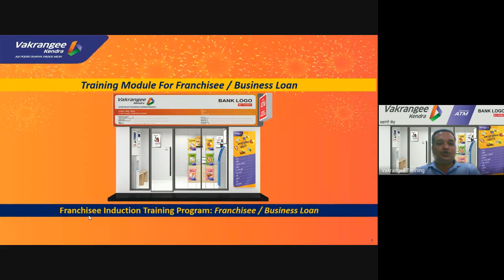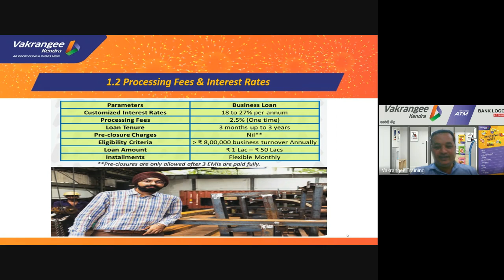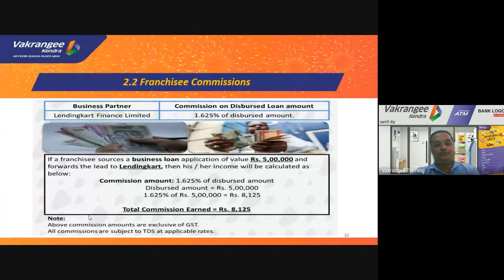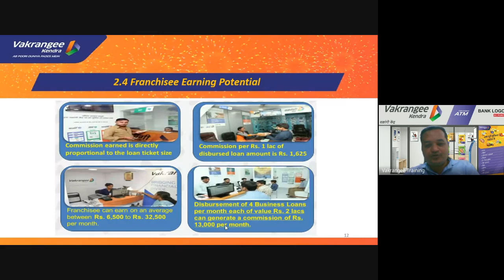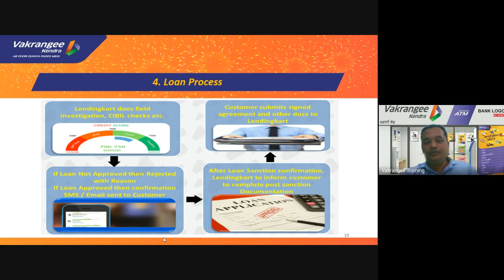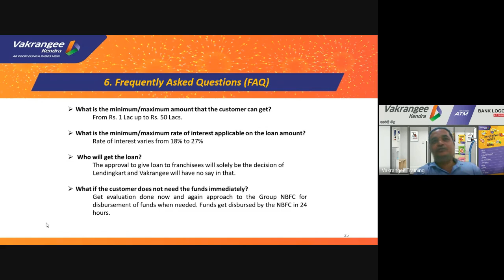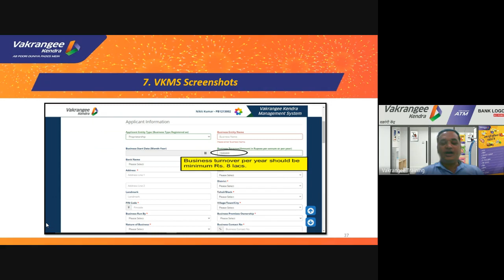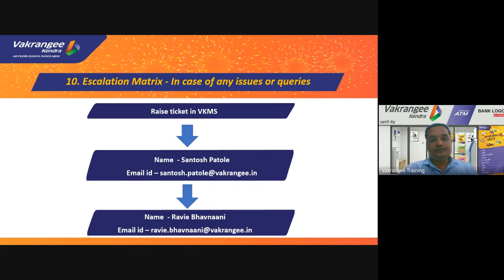BUSINESS LOANS BY LENDING KART at VAKRANGEE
Business Loans
Businesses, either big or small, always require working capital. Business loan service at Vakrangee provides a solution for these business owners.
This is a lead generation model. The processing and disbursement are done by Lending Kart.
This video provides an overview of Business Loan Service.

About Company:
Name: Vakrangee Limited
Vakrangee is more than 32 years old company with more than 25000 Kendra outlets with 6000+ ATMs all over India.  It is the 4th largest White Label ATM operator in Rural India.

Vakrangee provides multiple lines of services under one roof and provides the opportunity to have multiple agencies / distributorships of various products and services. Vakrangee Kendra has services such as Banking BC point, ATM, Financial services comprising of Business Loan, Domestic Money Transfer, Free Demat and Trading Account and so on. Insurance Service which comprises of Life, Health, and General Insurance from the top Brands. E-Commerce Services comprises Online shopping, E-Health Services, Job portal, Bill Payment Systems, Travel booking, Govt Services like PAN Card, E-Mitra as well as CIBIL Score etc.

About Presenter:
Name: Imran Nazir Shaikh
Imran Shaikh heads the Learning and Development at Vakrangee Limited. Manages Franchisee and Master Franchisee Training and Content development. Imran has also created an E-Learning solution for everyone.